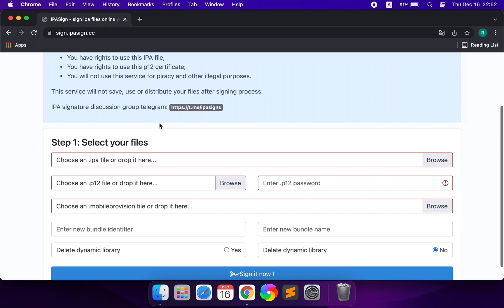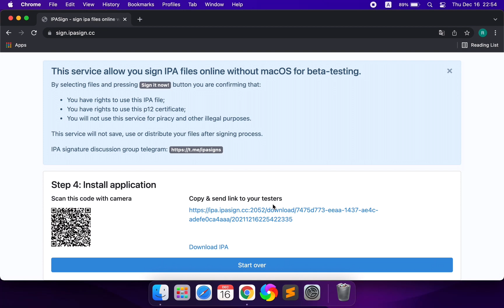how to sign install any ipa file and download ios app on iphone no jailbreak support ios 16 ipad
ios signer
ipa signer
app signer
apple signer

apple online sign
app online sign
ios online sign
ipa online sign

ios signature
ipa signature
app signature
apple signature

Permanent free IPA file online signature system, allows you to sign any IOS application app files without macos, convenient and fast for application testing, support the latest version of ios 16

Introduction:
A.open the site using Safari
B.prepare ios enterprise type certificate and mobileprovision file
C.prepare ipa file

2.select a ipa file

tips:
Make sure these fields (BundleDisplayName,BundleIdentifier,BundleShortVersionString) exist in the info.plist of the uploaded IPA package to avoid unnecessary errors

3.select a correct P12 certificate file (in-house type)

4.enter the correct P12 certificate password

5.select a correct mobileprovision file (in-house type and match certificate)

6.click "sign it now"

tips:
The system will automatically process the IPA file and sign it, then generate the QR code and download link

7.install and test app

tips:
a.Use the iPhone to scan the above QR code to install and test the app (Scan this code with camera)
b.You can also use the link above to send it to others for installation testing (Copy & send link to your testers)
c.You can also download the signed IPA file directly to your local computer (Download IPA)